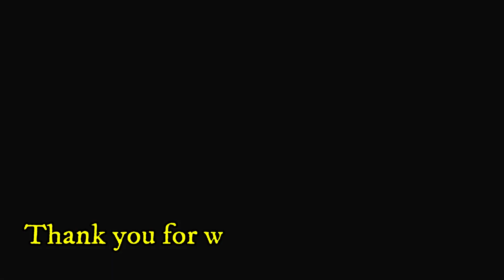AYO KITA COBA!! 5 BISNIS YANG POPULER KARENA KORONA/ COVID-19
Welcome...